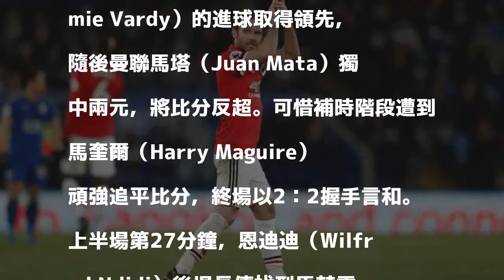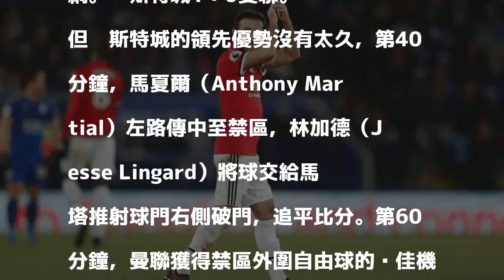英超》馬塔「梅開二度」無用 萊斯特城頑強踢平曼聯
馬塔獨中兩元。（路透社）

發表評論評論如下。